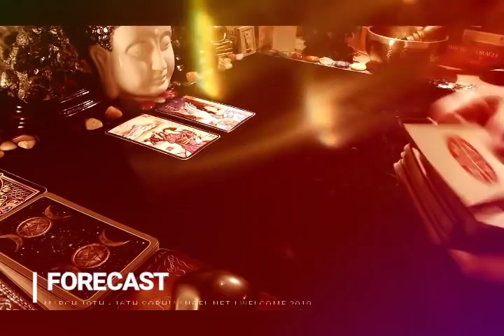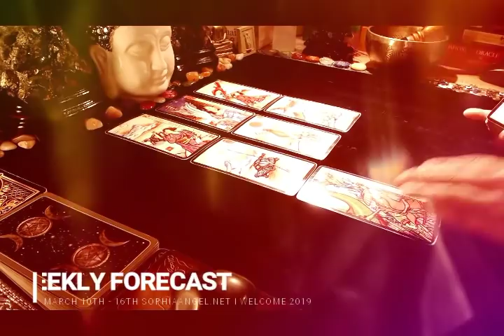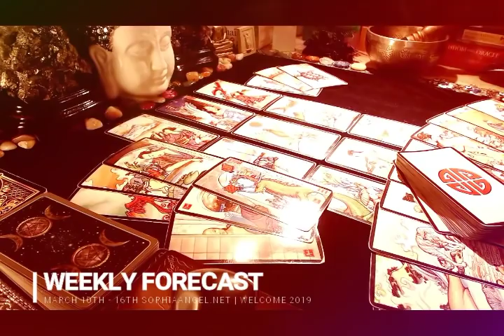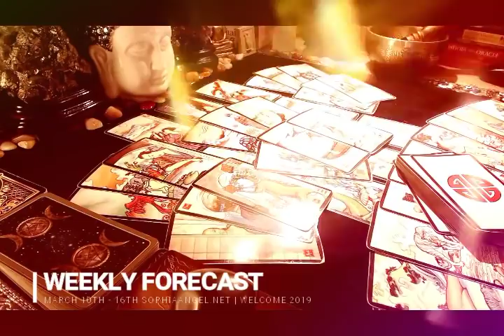SAGITTARIUS WEEKLY FORECAST DO NOT ROCK THE BOAT